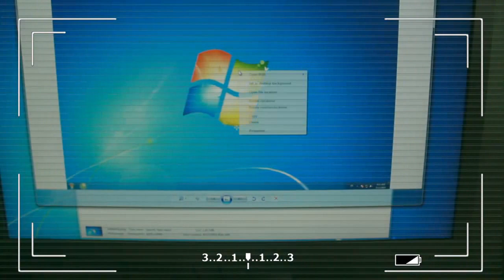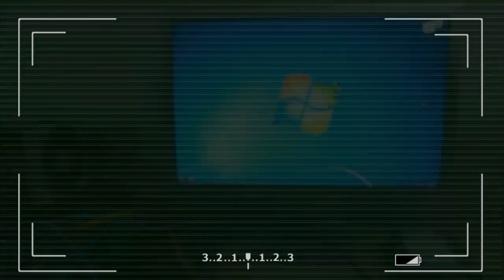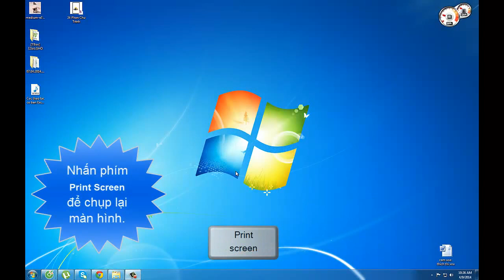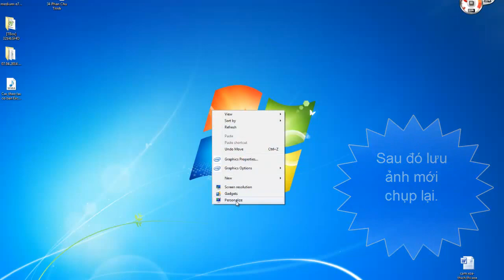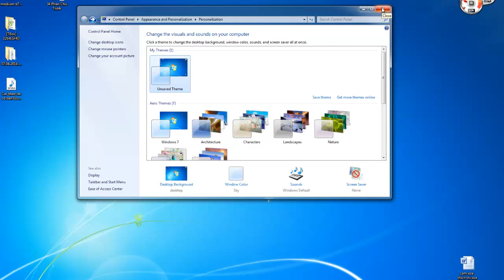Cách troll sếp đơn giản của dân IT - sự trở lại của anh áo hồng :D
Một clip vui của lamntn.com, hướng dẫn cách troll cực kỳ đơn giản bằng cách đổi hình nền desktop, ẩn icon, hide nút start trên windows. Hy vọng các bạn sẽ có những giây phút vui vẻ :D